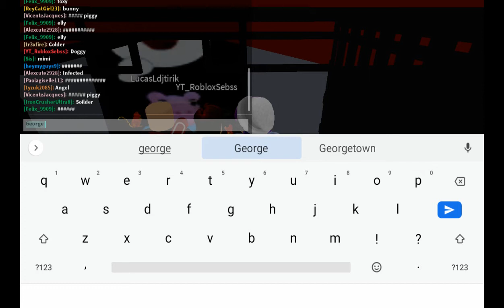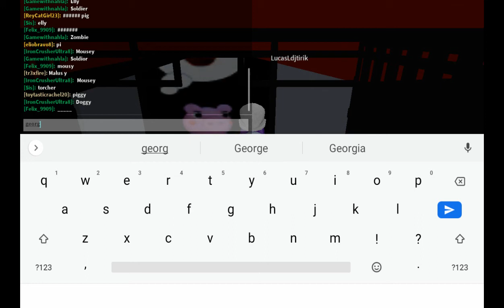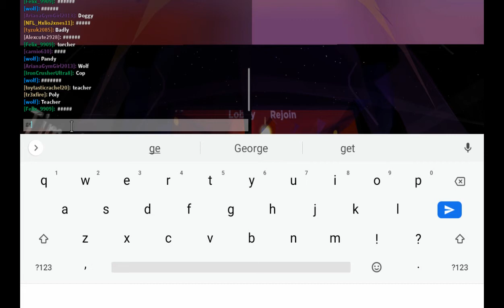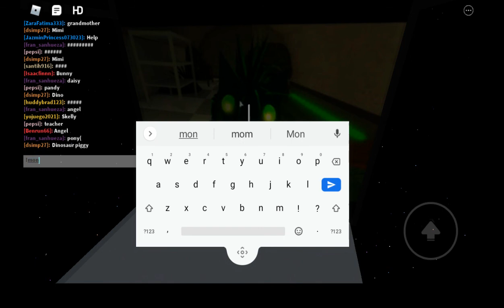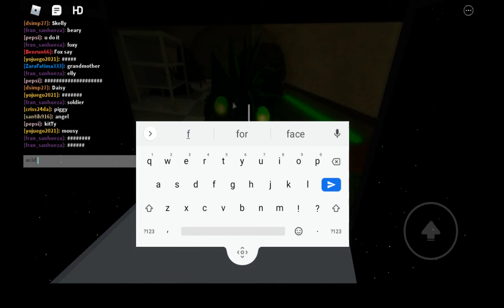playing guess that piggy character! I screamed a lot.